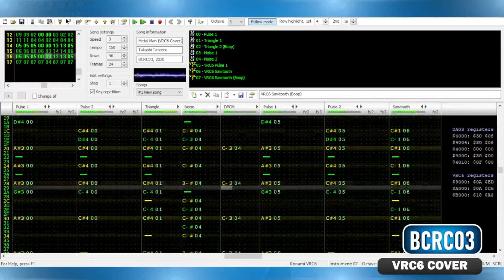Metal Man (Version 2) - 8-bit VRC6 Remix (BCRC03)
Better version of my previous cover. Well, I can't blame myself because that's my first attempt of using vrc6, and I'm not going to make it private because of views and just like I said, that's my very first vrc6 cover.

Metal Man (Version 2)
Composer: Takashi Tateishi
Cover Arrangement: BCRC03

Mega Man is a property of Capcom

DOWNLOAD LINKS

Outro Music(s)
1. Rockman X DiVE (Den Area)
2. Subway Surfers (Miami Mix)

ABOUT US
BCRC03 is an online production channel managed by Bryan Carolino since 2020.

BCRC03 produced video contents in YouTube about Mega Man and Famitracker, and also reached several platforms such as Facebook, SoundCloud, Discord, and other social media accounts of BCRC03.